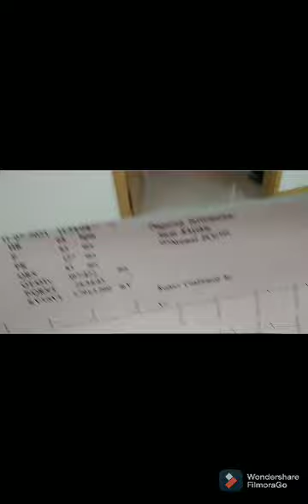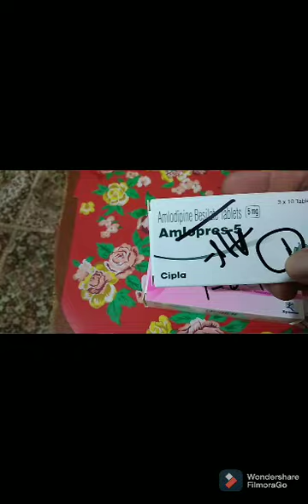Nag pa check up dumaan sa oaisis mall ☑️🌹🌹🌹